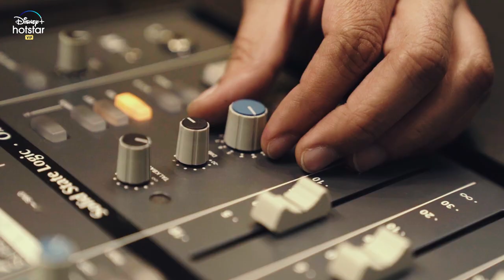Hotstar Specials 1962 | Title Track Reprise by Raghu Dixit, Monali Thakur and Aditya Narayan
A music reprise that hits the right chord, the chord of patriotism, the chord of love.

Hum Shaan Se Jalne Nikle Hai - Music reprise by Aditya Narayan, Monali Thakur and Raghu Dixit